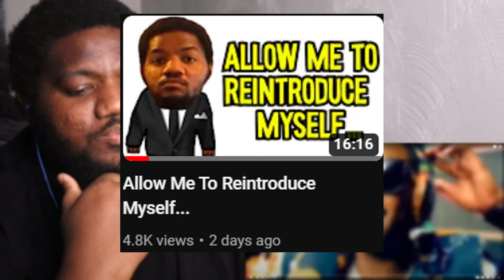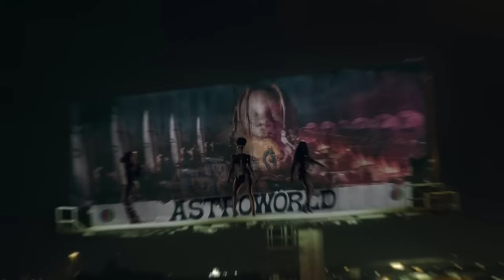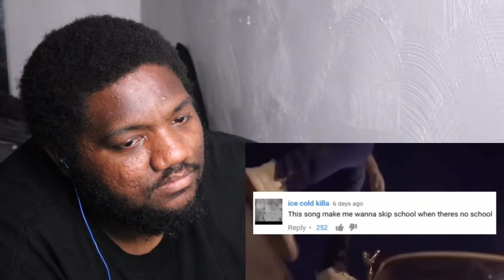100 Worst Rappers I Think Suck 6 Years Later...